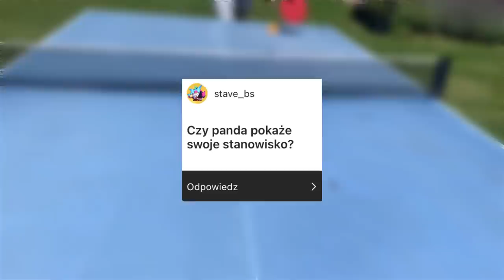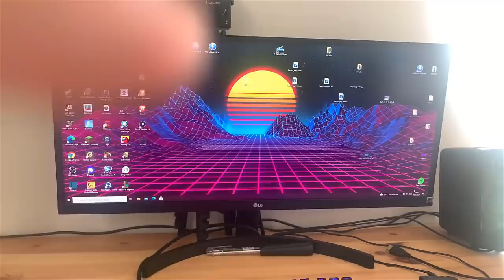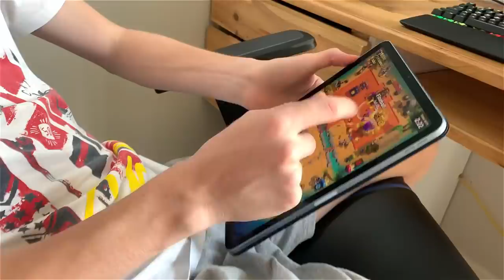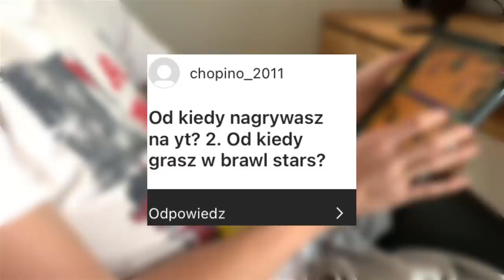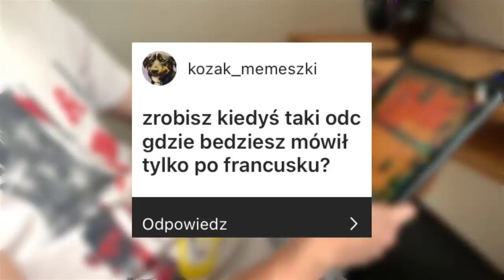TORII VLOG #2 - ODWIEDZIŁEM @PandaGaming444 + POKAZUJEMY JEGO STANOWISKO i wiele więcej!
Wstawki - Heszek